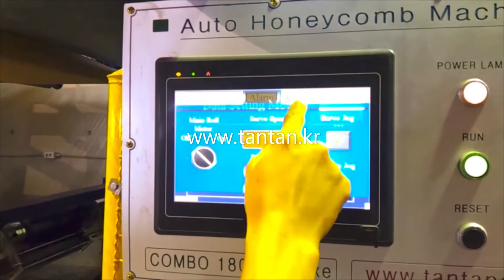How to make paper honeycomb core stick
Tantan Corporation
Paper Honeycomb Machinery